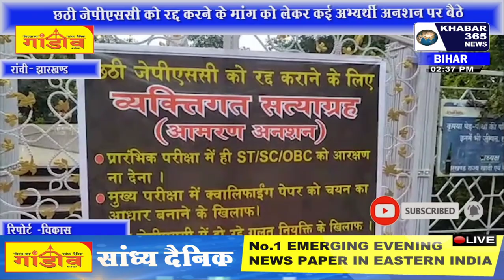RANCHI - चौथे दिन भी अनशन पर छठी जेपीएससी को रद्द करने की मांग जारी